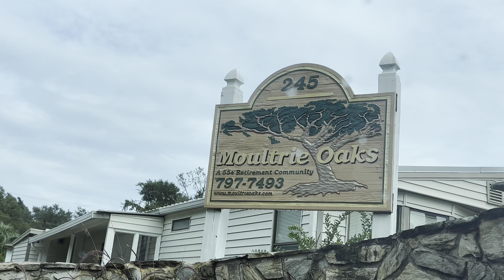Wildwood drive series Pt.4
Wildwood drives series Pt.4 We take a look at the neighborhoods of Hormrstead estates, Oakbluff , Moultrie Trace , The oaks apts. Stone gate and Moultrie oaks.